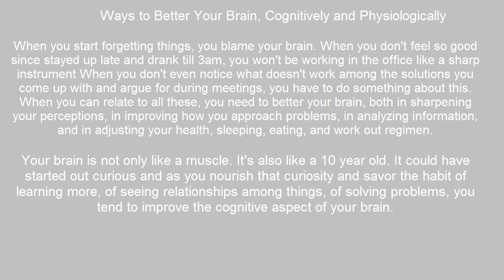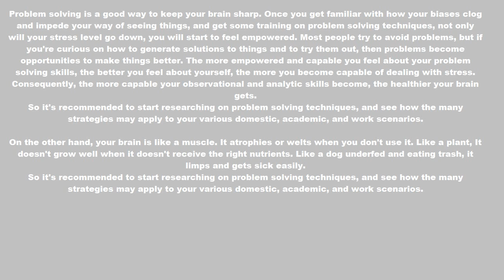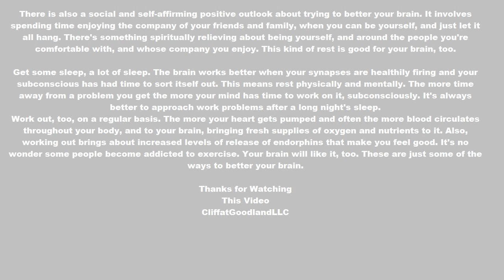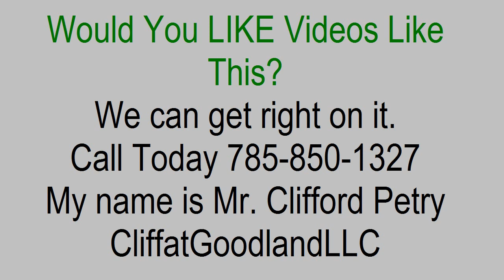Better Your Brain, Cognitively and Physiologically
Problem solving is a good way to keep your brain sharp. So i have created 10 videos to help get brain food. I hope you enjoy the Series.
Clifford Petry